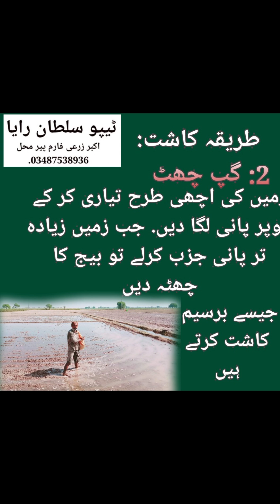Tipu sultan Raya The best mustard seed in Pakistan.mustard raya best crop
Tipu sultan Raya. Best mustard seed in pakistan
Which is the top profitable crop in Pakistan punjab